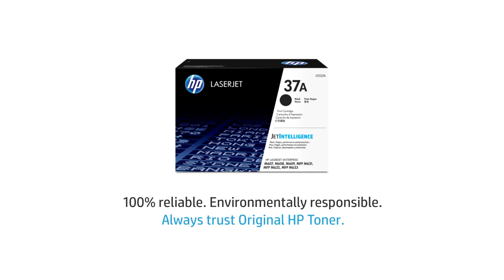HP Original Toner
Using original HP toner just makes sens